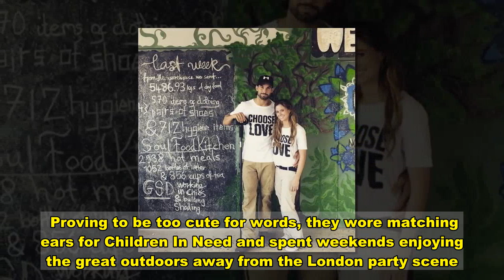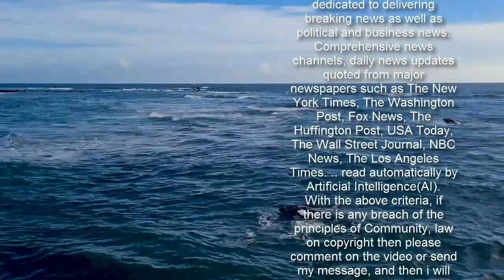Love Island's Camilla Thurlow and Jamie Jewitt engaged after 'perfect evening'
Love Island's Camilla Thurlow has announced her engagement to Jamie Jewitt after nearly four years together.   The happy couple, who welcomed their daughter Nell in October 2020, shared their happy news on Instagram this evening.   Sharing a first look at her unusual engagement ring, 31-year-old Camilla wrote: "The most perfect ring that only the person who knows me the very best would be able to design for me️.    " @jamiejewitt_ only you could totally surprise me and at the same time be exactly the wonderful person I know and love. What a perfect evening with these two, my future husband and our darling Nell," she added.   Camilla gave a closer glimpse of her unusual gold engagement ring, which featured moonstones and different shades of metal wrapped around a wavy band.  Jamie, who had designed the ring himself, shared the same snaps on his own Instagram alongside a proud caption.  "She said yes!!!" he exclaimed.    "I'll fail miserably if I try to describe how I feel right now. All I will say is I have everything I need right here. I love these two more than anything. @camillathurlow I can’t wait to call you my wife."  Little Nell had been roped in to help with the proposal by wearing a white babygro proclaiming the words, 'Mummy, will you marry my daddy?'.  The couple's love story started in the summer of 2017 when they met inside the Love Island villa in Majorca.  Camilla had been dumped by show villain Jonny Mitchell and won over the nation with her woeful attempts of finding love.    In walked former Calvin Klein model Jamie, who immediately made a beeline for the posh humanitarian and swept her off her feet  They bonded over books and Camilla's work clearing landmines in Afghanistan, and Jamie made her the cutest avocado birthday toast you've ever seen.  “I am falling for him and I’m trying really hard not to and so I’m fighting every feeling,” she told her fellow Islanders, before announcing that she was battening down the hatches and would not be sleeping with him until they left the house.  But that didn't last long with Camilla giving in to her animal urges and enjoying an adult cuddle in bed.    "I can confirm he doesn’t have a small penis,” she told co-star Montana Brown afterwards.  “I can confirm he’s perfect, and he also has a perfect penis.”  And after they left the villa, the pair stayed together - outlasting all the other couples.  Rather than chase fame, they kept things low key, visiting refugee camps and taking part in charity walks for landmine clearing charity The HALO Trust.  Proving to be too cute for words, they wore matching ears for Children In Need and spent weekends enjoying the great outdoors away from the London party scene.  “I know being with Camilla and working on projects like this make me smile and that’s what I’m doing at the moment," Jamie previously said of their noble pursuits.   "We haven’t left each other’s side since we left the villa," he continued.  “It is incredible to have met someone like Cam